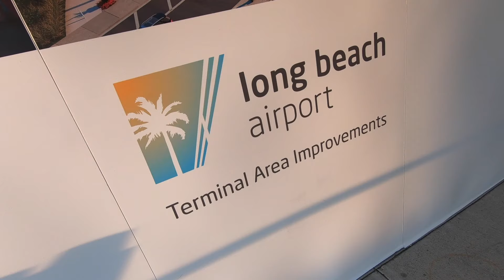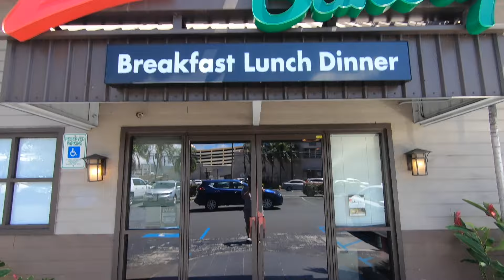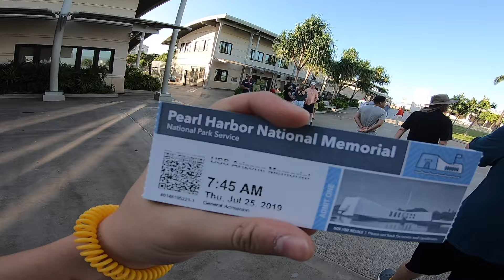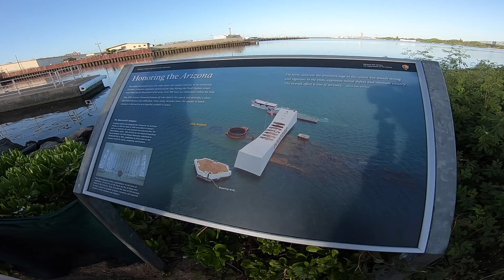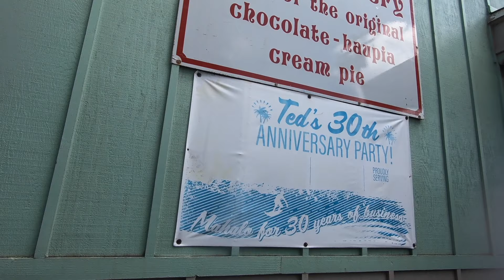Hawaii || Day 1 & 2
ALOHA EVERYBODY!! I recently went on a trip to Hawaii this summer and it was a trip to remember. On this 6 day trip, I had experience so many things and ate great food. Hope you enjoy this video and there will be another video coming out later!!

Big Time Rush - Superstar
Jeremy Passion - Lemonade
Blanco Brown - The Git Up